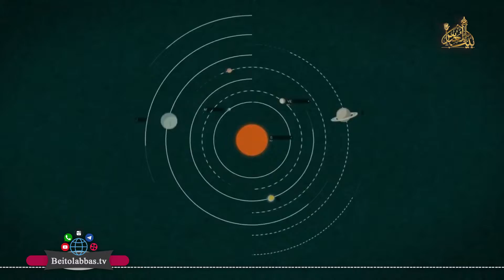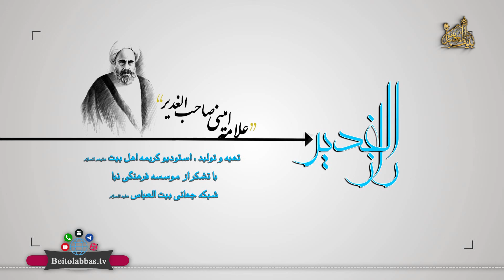برنامه راز الغدیر_قسمت سی ام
سلسله برنامه راز الغدیر

نگرشی بر محتویات و موضوعات کتاب شریف "الغدیر" با حضور حجت الإسلام و المسلمین شیخ احمد امینی فرزند مرحوم علامه امینی "رضوان الله تعالی علیه"

با اجرای استاد عبدالحسین طالعی

تهیه و تولید : استودیو کریمه اهل بیت علیهم السّلام

شبکه جهانی بيت العباس عليه السلام_رسانه برتر شيعه

راه هاي ارتباطی:
شماره تماس

کانال تلگرام:
BeitolAbbasTV@

دفتر مرکزی:
عراق_کربلاء مقدّسه_بين الحرمين_عمود 14